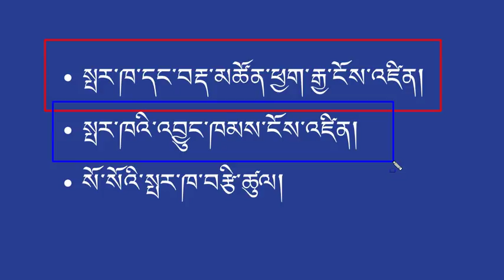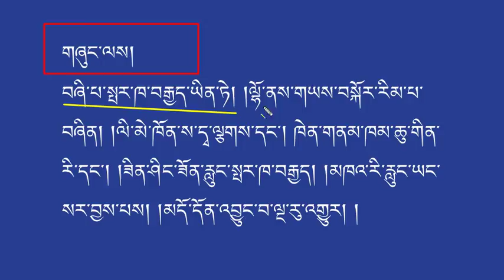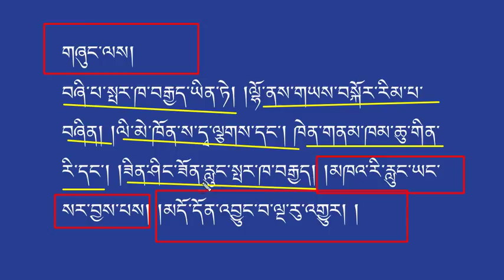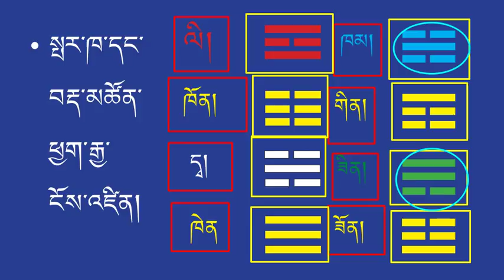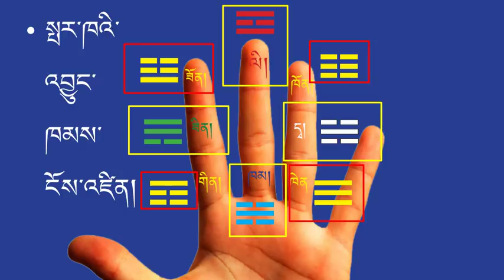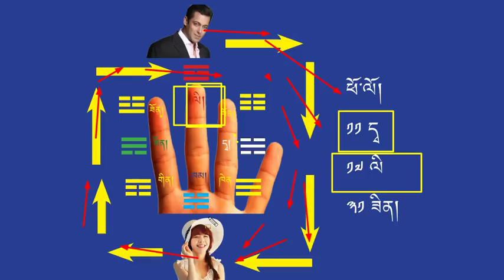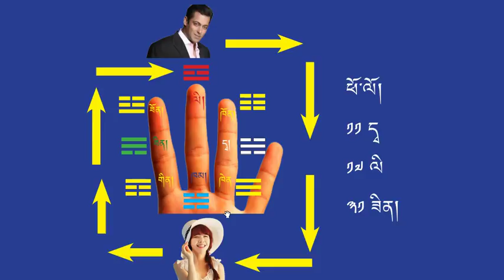སྤར་ཁའི་ངོ་སྤྲོད་དང་བརྩི་ཚུལ།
སྲོལ་རྒྱུན་བོད་ཀྱི་འབྱུང་རྩིས་རིག་པ་ལས། སྤར་ཁའི་ངོ་སྤྲོད་དང་བརྩི་ཚུལ་ཡིན།